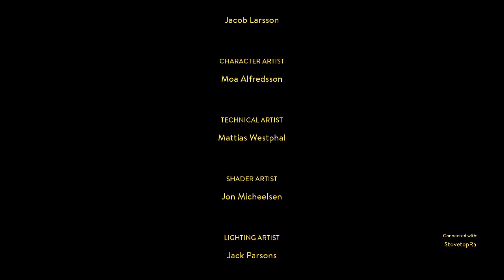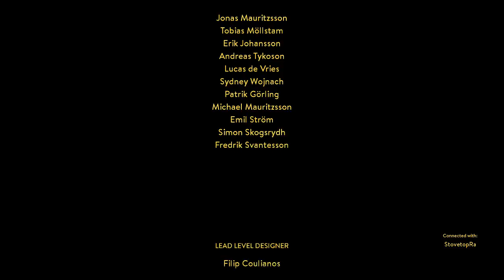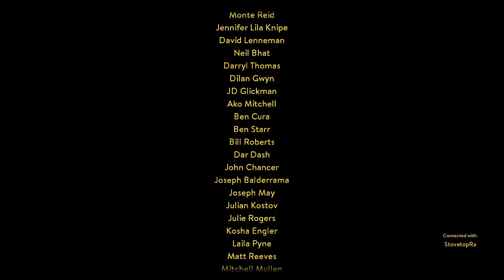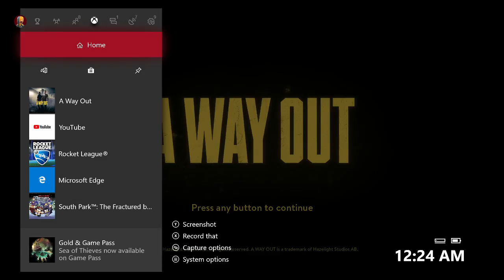Fiend and Ra Play - A Way Out - Part 3 - Ending 1